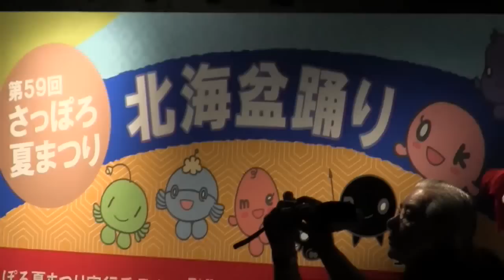onちゃん、盆踊り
北海道の盆踊りに参加する、HTBのマスコットキャラクターonちゃん。
This is a seasonally dance party, which is called "Bon Odori". "On-chan" joined this Bon Odori at Oodori-park, sapporo.